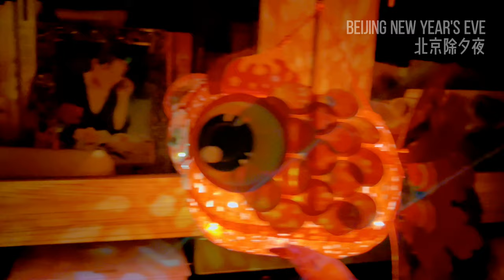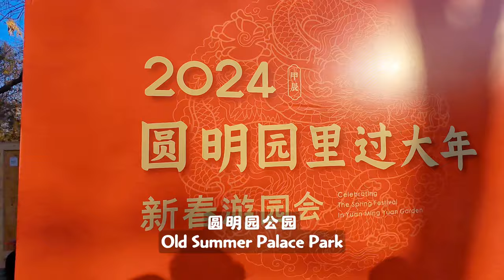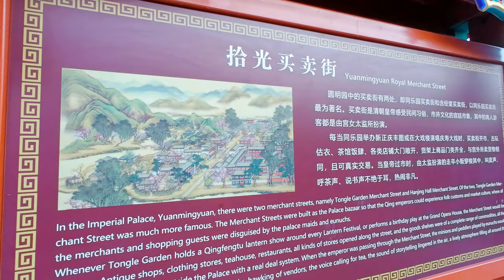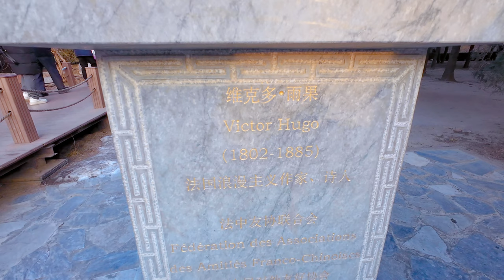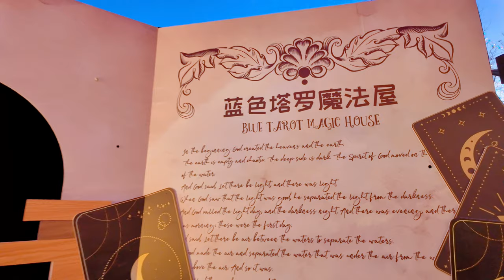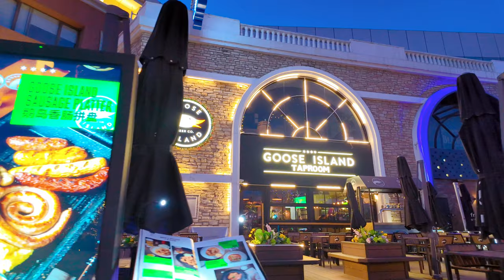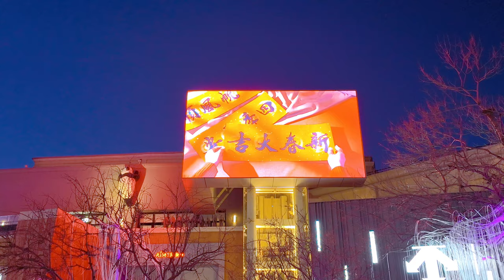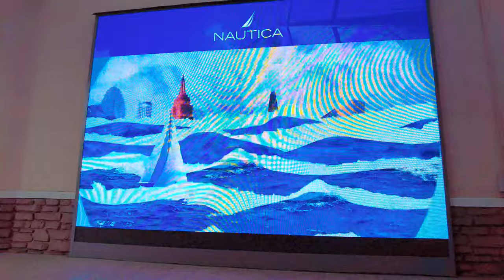[4K] Walking in Beijing During 2024 Spring Festival. New Year"s Eve dinner,, temple fairs...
The Chinese New Year (also called Spring Festival or Lunar New Year) is the most important festival for every Chinese.

In order to have a better life, people can leave their hometowns and go to big cities to work hard, they can work hard all year round from dawn to dusk, they can give up their family time and "wander" in other places. However, once it comes to the eve of the Spring Festival, the four words "go home for the New Year" written in the Chinese people's genes will wake up and occupy people's spiritual world. No matter how far away or how hard the journey is, they have to go home! The whole family reunites, eats, drinks, plays and laughs together, which is people's reward for themselves and their families after a year of hard work.

China is a large country with a large population, and the Spring Festival customs vary from place to place. This issue takes Beijing as an example to introduce to you how ordinary Beijing citizens spend the Spring Festival holiday.

New Year's Eve, also known as New Year's Eve, refers to the night of the last day of the twelfth lunar month in the Chinese lunar calendar, which coincides with the Lunar New Year (the first day of the first lunar month). On New Year's Eve, people get together to see off the old and welcome the new, cook sumptuous dishes, drink and talk, and hope that everything will go well and their families will be safe in the coming year.

❇ Burn incense and pray for blessings
It is an essential item to go to the temple on the first day of the new year to burn incense and worship Buddha to pray for peace and good fortune in the coming year. Many people go to Yonghe Lama Temple to burn incense, worship Buddha and make wishes.
Yonghe Palace: In 1694 (Qing Dynasty), Emperor Kangxi built a mansion here and gave his fourth son Yinzhen, the later Emperor Yongzheng. The Lama Temple has an emperor, so the palace has yellow tiles and red walls, the same specifications as the Forbidden City Palace. In 1744 (Qing Dynasty), the Lama Temple was converted into a Lama Temple, becoming the highest-level Buddhist temple in the middle and late Qing Dynasty.

❇ Visit the temple fair
Visiting temple fairs is a traditional folk cultural activity. Temple fairs will be held in some parks or streets during the Spring Festival. At temple fairs, there are often snack stalls, folk performances, garden activities, etc., which are crowded and extremely lively.
Temple of Ditan Park: Corresponding to the Temple of Heaven, the Temple of Earth is the largest existing altar to worship the earth in China. The Temple of Earth covers an area of 37.4 hectares and was first built in 1530 (Ming Dynasty). It was a place where emperors of the Ming and Qing Dynasties worshiped the "imperial god of earth".
Old Summer Palace Park: Old Summer Palace, a large royal garden in China's Qing Dynasty, covers an area of more than 350 hectares, of which the water surface area is about 140 hectares. The Old Summer Palace not only brought together several famous gardens in the south of the Yangtze River, but also transplanted Western garden architecture.

❇ Buy new clothes
When the New Year begins, everything must be renewed, and there will be a new atmosphere from the inside out, so we must wear new clothes during the New Year. New clothes are like Spring Festival couplets worn on the body, expressing celebration of spring. Therefore, shopping programs are indispensable during the Spring Festival.
Blue Harbor: SOLANA Blue Harbor International Business District, covering an area of 130,000 square meters. The business district is dominated by European-style buildings and is divided into multiple areas according to different functions. It brings together more than 1,000 well-known brands, more than 600 shops, more than 30 restaurants, as well as a movie theater and skating club.
Beijing Sprees Outlet Mall: It is an all-European style shopping "park" on the left bank of Beijing Capital Airport. It opened on June 5, 2011 and covers an area of 35,000 square meters.

❇ Watch the lanterns
The Lantern Festival is an ancient folk culture in China. It generally refers to the large-scale lighting exhibitions held by the government from around the Spring Festival to the Lantern Festival, and is often accompanied by some folk activities, which are very traditional and local characteristics. The Spring Festival Lantern Festival held at Beijing International Flower Port is well worth a visit.
Beijing International Flower Port: The Flower Port was built in October 2007, 39 kilometers away from downtown Beijing. It displays a variety of flowers from spring to autumn.

【Time Directory】
00:00:00 New Year’s Eve dinner
00:04:00 On the first day of the Lunar New Year, burn incense and pray for blessings
00:14:30 Visit the temple fair and join in the fun
00:35:36 Take a walk around the fashion business district
00:59:48 Appreciate the lanterns and celebrate the New Year